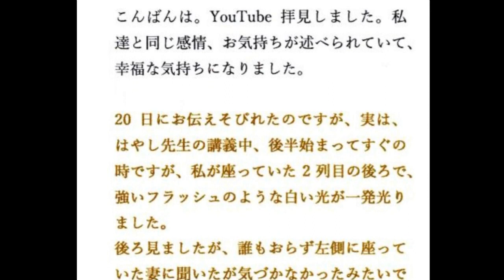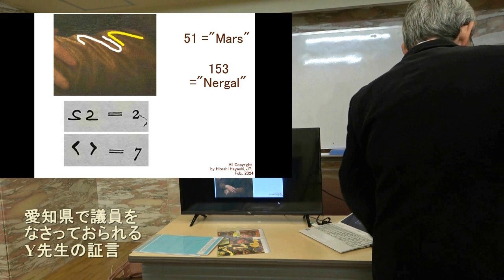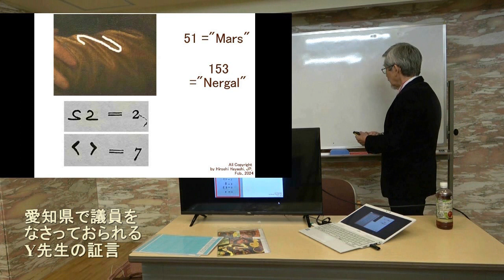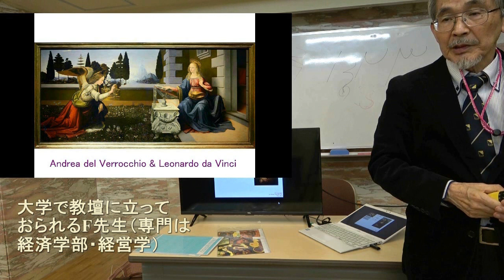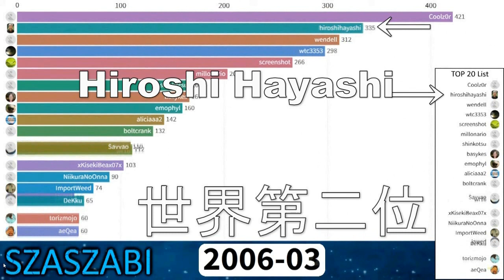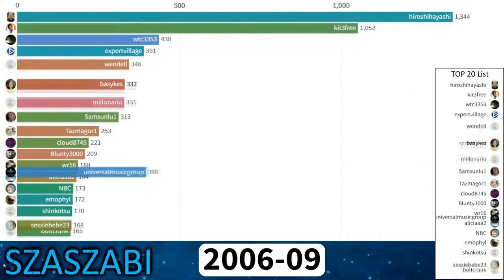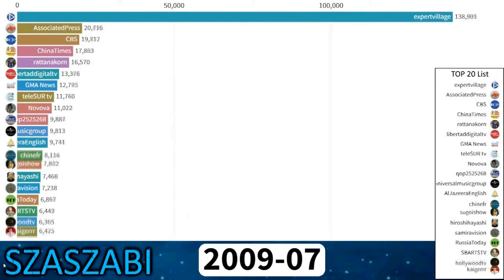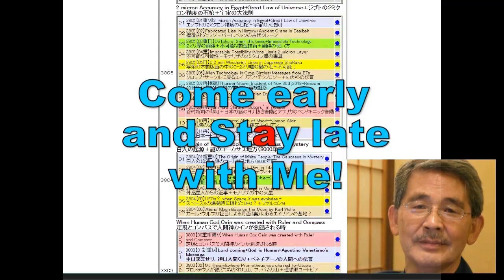4646【12単】Flash Light Incident,April 20,2024,Hamana Lakeフラッシュ光事件＋浜名湖勉強会２０２４年４月２０日Hiroshi Hayashi JP